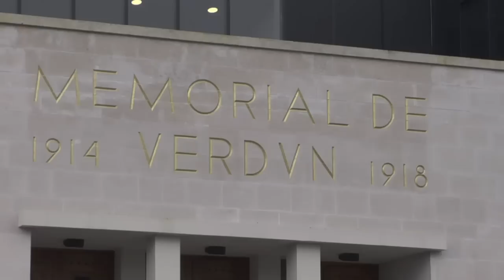Un nouveau Mémorial de Verdun autour de "l'Histoire partagée"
Plus de 30 ans après François Mitterrand et Helmut Kohl honorant main dans la main la mémoire des soldats de Verdun, François Hollande et Angela Merkel célèbrent dimanche à Douaumont le centenaire d'une des plus meurtrières batailles de la Grande Guerre, au moment où le couple franco-allemand peine à souder une Europe en crise.